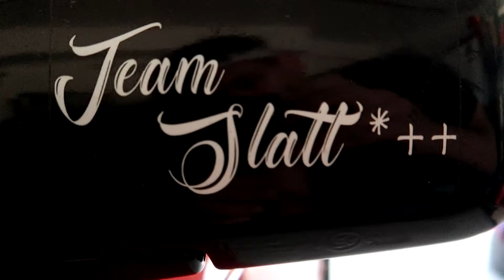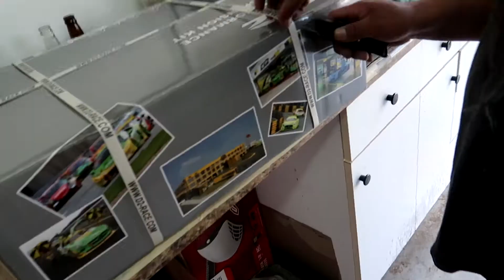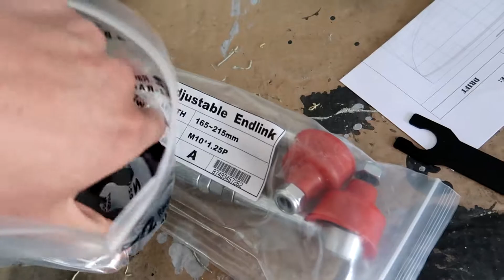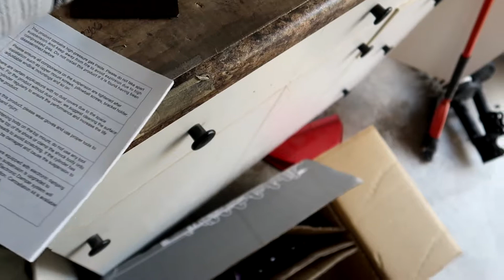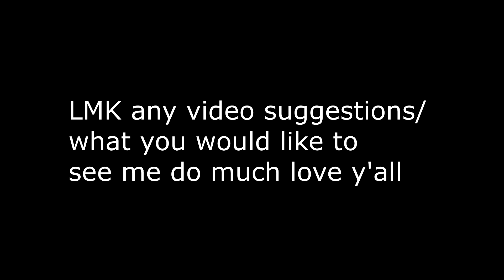INSTALLING COIL OVERS ON A JDM LEGEND!?! MY VERY FIRST VIDEO!!! EP:1 ((CRINGE ALERT))!!!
What's up guys YungSlatt here and in today's video we are installing coil overs on a jdm legend (in my opinion lol) but yea other than that enjoy and lmk what y'all think and what I should UwU